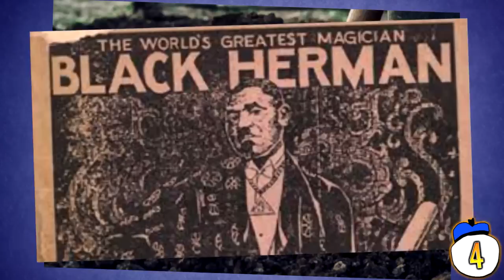8 Magic Tricks That Ended With Death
From blowing yourself up on stage to sword-swallowing gone wrong, we count eight people who tragically died while performing magic tricks!

What's the riskiest thing you did as a kid? Let us know on our reddit page and you may be featured In a future countdown.